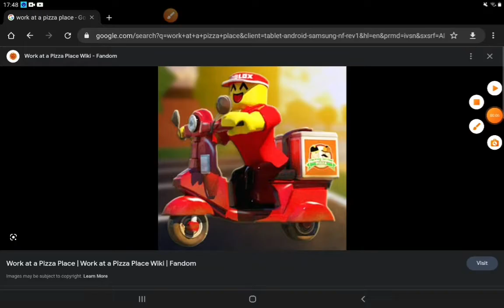Roblox Videos we all played 2nd upload